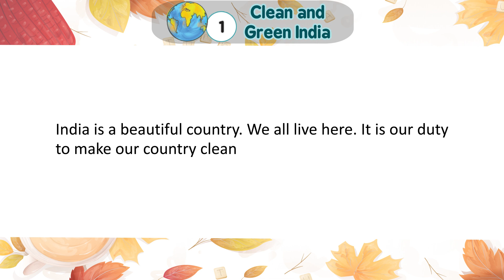Genius Gems Books EVS Class 2 Chapter 1